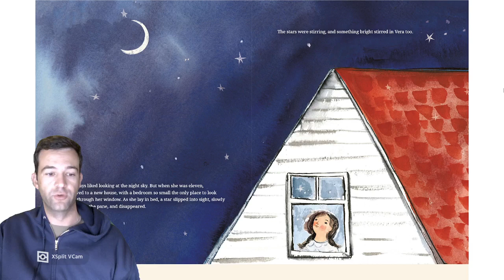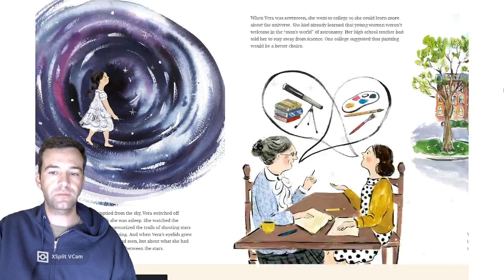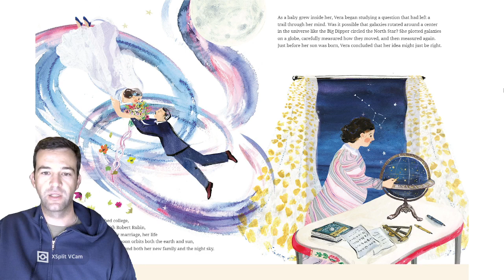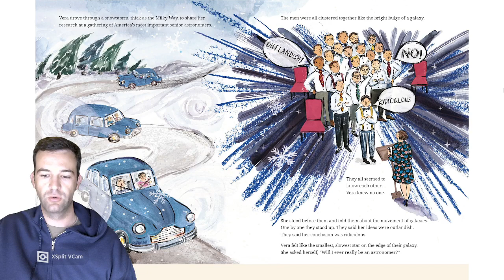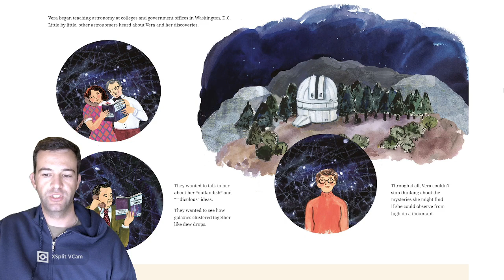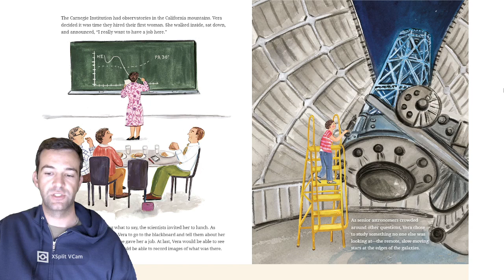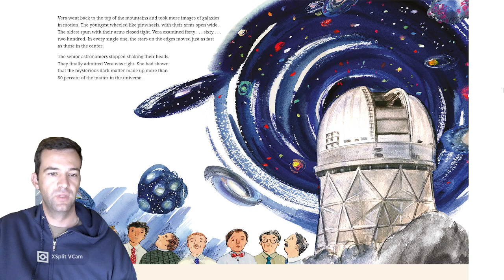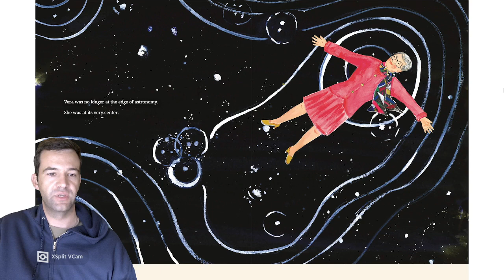The Stuff Between the Stars